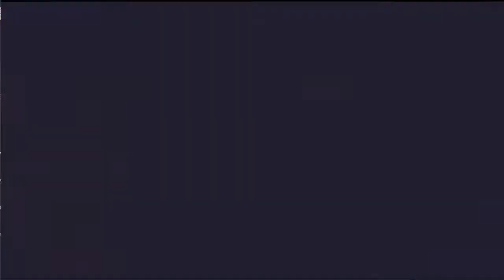Super Ember Kaboom|First keymailer game!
I’m a little new to getting keys but bear with me a bit!